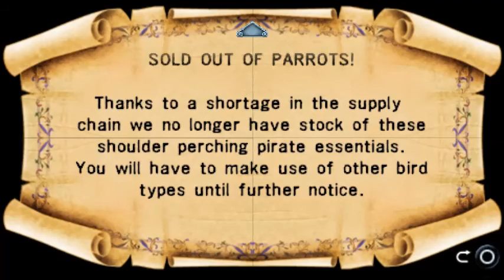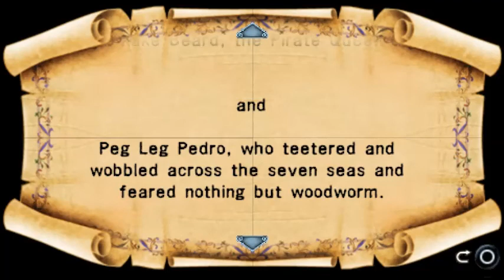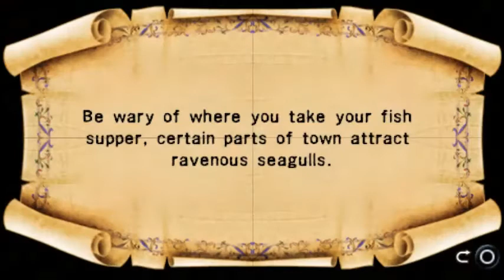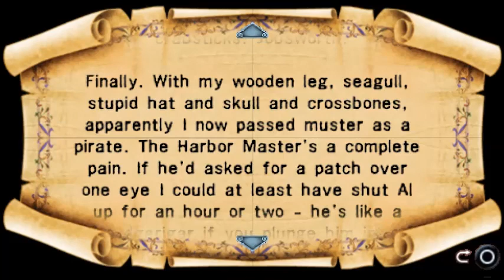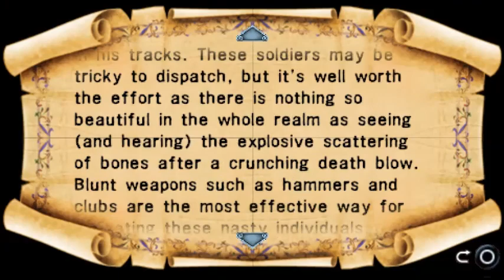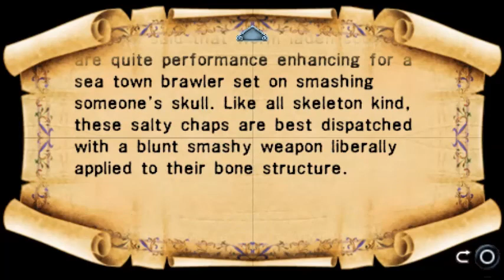Amonimus VS MediEvil: Resurrection (Scurvy Docks)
MediEvil: Resurrection is a remastered version of original MediEvil game, both made by SCE Cambridge Studio. Game was released in 2005 by Sony Computer Entertainment Europe. Music by Paul "Bob" Arnold and Andrew Barnabas.